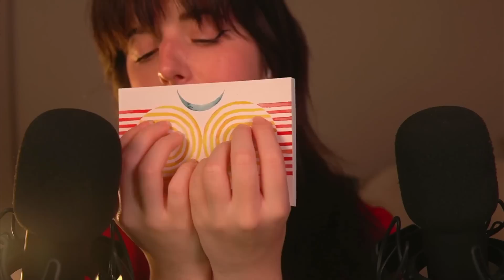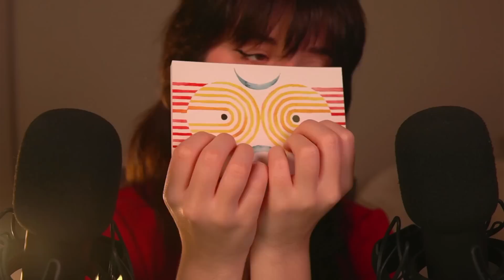ASMR Dreamy Echoed Sounds for Sleep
Hello my Sound Soulmates!

Tonight's ASMR video is another echoed sounds video! I know a lot of you specifically enjoy these of my videos so I hope to continue doing more! Lots of tongue clicks, visuals and echoed goodness!

Thanks to Shawn for editing today's video!